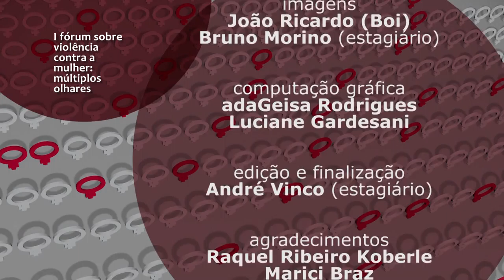I Fórum sobre Violência contra a Mulher - Violência obstétrica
Vídeo sobre violência obstétrica produzido pelo Fórum Pensamento Estratégico (PENSES) da Unicamp para exibição no I Fórum sobre Violência contra a Mulher: Múltiplos Olhares, em 9 de abril de 2014.